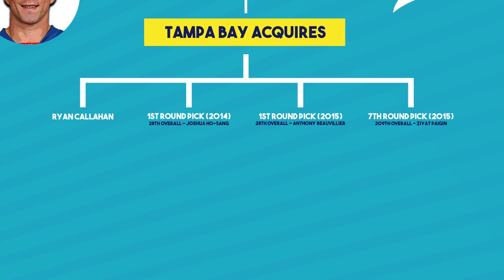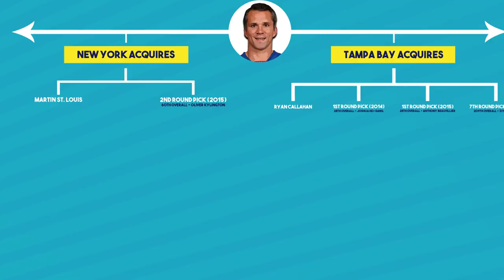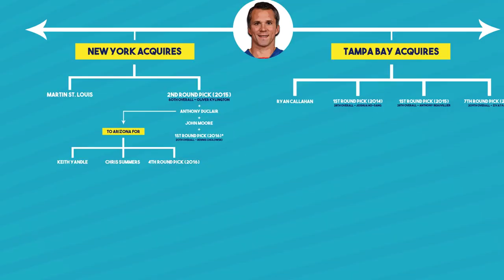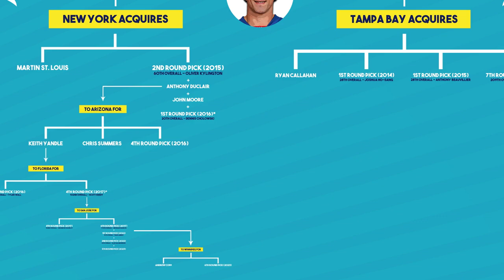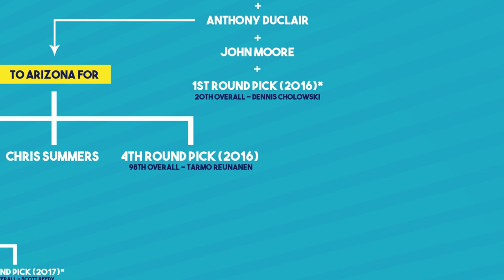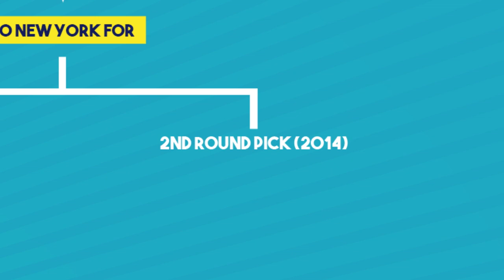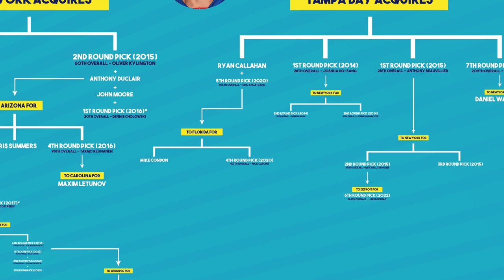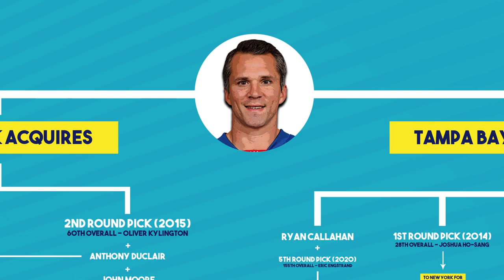How Trading Martin St. Louis Lead To Back To Back Stanley Cups for The Lightning | Trade Trees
Steve Dangle breaks down how trading away Martin St. Louis to the New York Rangers hugely benefitted both teams in the deal but, ultimately lead to the Lightning capturing back to back Stanley Cups.